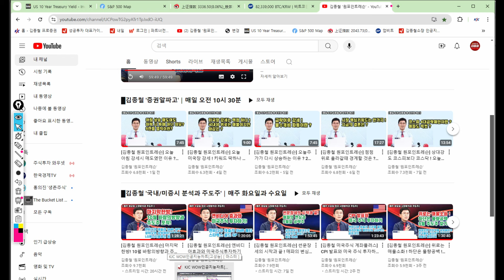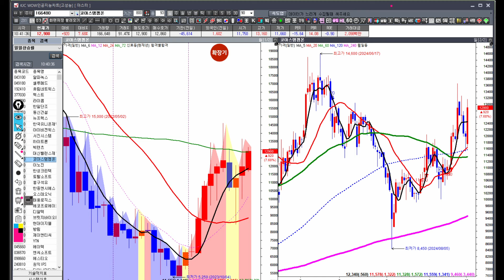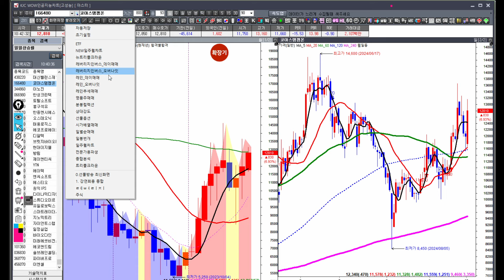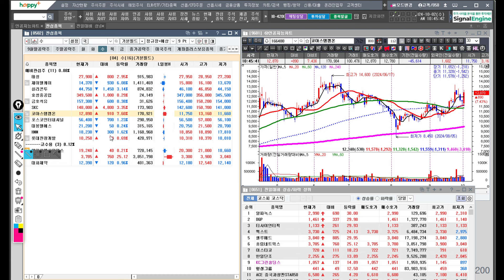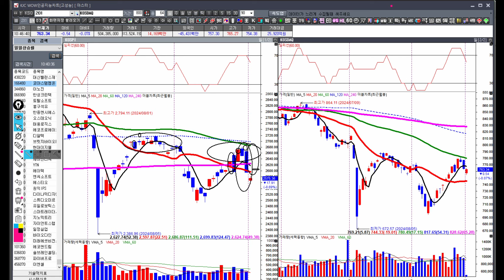[김종철 원포인트레슨] 오늘 하락 시 투매 자제 이유? 반작용 법칙! 위로는 여전히 관리매매가 필요! 바람의 방향 3일간 필요